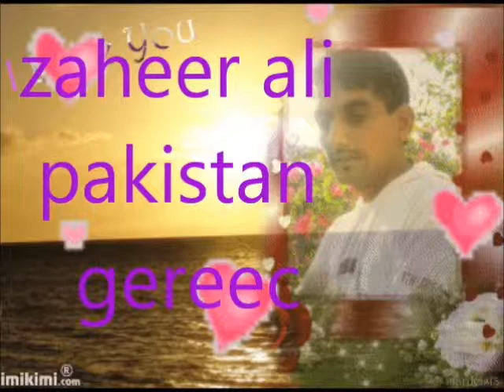zaheer ali.gereec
form gereec